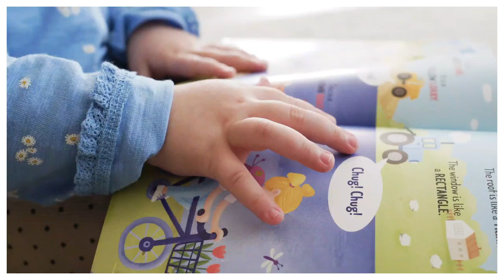Maa - Ek Duaa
- Poonam Sachdeva